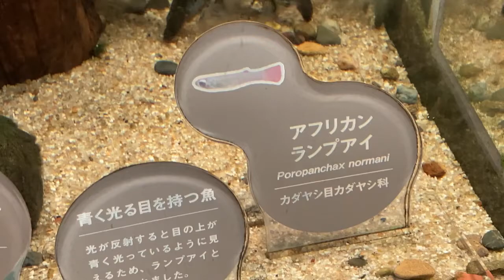【冬の水族館】アフリカンランプアイ - アフリカの魚たち -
2021年12月8日に訪れた川崎水族館で出会った魚や動物たちの動画です。
この動画以外にも多数アップしてますので、ぜひご覧ください。

今後もいろいろな動物園の動物たちの動画をアップしていきますので、